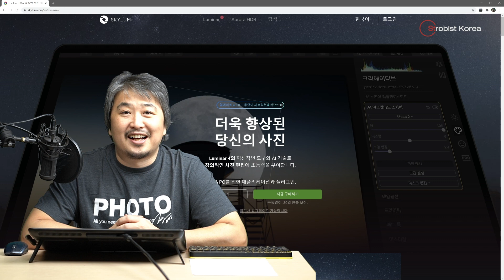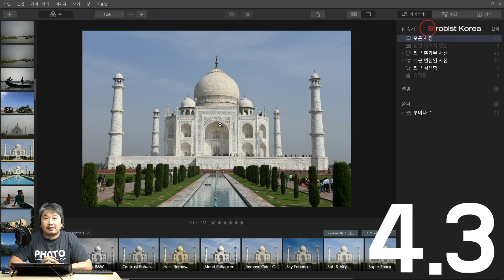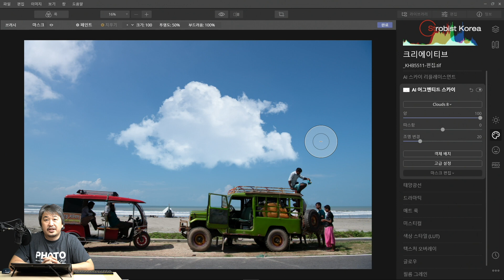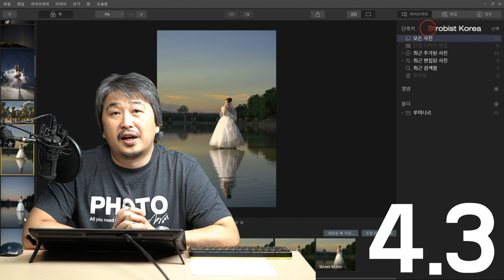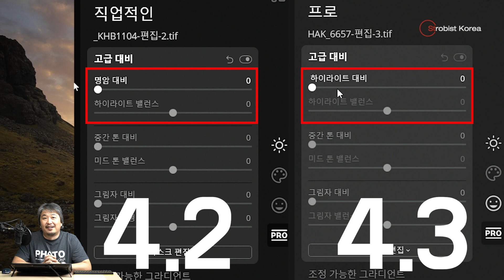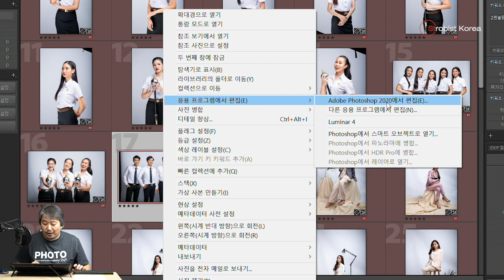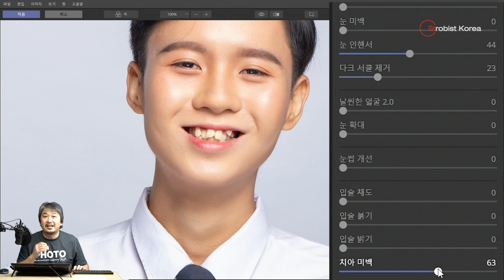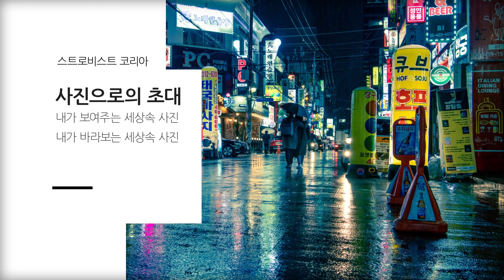[리뷰] 루미나르 4.3 업데이트, 빨리진 속도 앞으로의 기대감, 좀 더 빨라져야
루미나르 Luminar 업데이트 * 해당 리뷰는 제조사의 도움으로 제작되었습니다.
굳이 여기서 구입하지 않고 원하시는데 아무데서나 하시면 됩니다.
별도의 수수료를 루미나르측으로 부터 본인이 지급받는 것을 공지해 드립니다.

Timeline
00:00 업데이트 빠른 결론
01:38 내보내기 저장 속도 비교
03:43 RAW 파일 핸들링 속도
05:00 AI성능, 룩 미리보기 속도개선
06:09 속도에 관한 결론
07:29 4.3버전 실사용 예제
10:22 총평 및 종합 결론